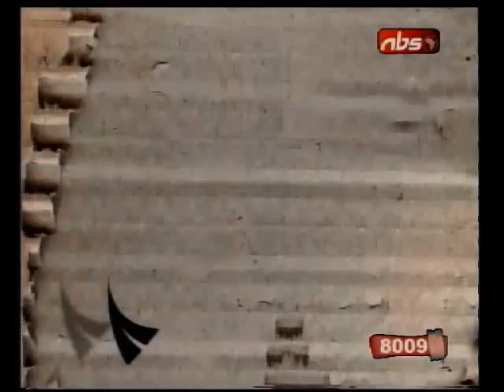Bazeeyi b'ebaama- 25FEB2013